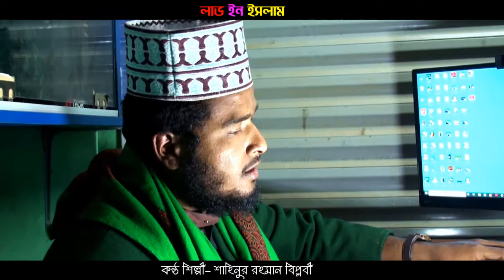কেয়ামতের আলামত এসে গেছে।। শাহিনুর রহমান বিপ্লবী।। লাভ ইন ইসলাম।।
কেয়ামত অবধারিত বিষয়। পৃথিবী সৃষ্টি হয়েছে, একদিন ধ্বংস হবে। মহান আল্লাহ পাকের এই ঘোষণা চিরন্তন। পৃথিবী ধ্বংসের দিনকে কেয়ামতের দিন হিসেবে আখ্যা দেয়া হয়েছে। হাদিসে এ দিনটির আসার বেশ কিছু আলামত বর্ণন করা হয়েছে। আলামতগুলো জানিয়েছেন, নারীর সংখ্যা বৃদ্ধি পাবে, বাড়বে পুরুষ।

নবী সা. বলেন, ‘কিয়ামতের আলামত হচ্ছে, মহিলার সংখ্যা বৃদ্ধি পাবে এবং পুরুষের সংখ্যা কমে যাবে। এমনকি পঞ্চাশ জন মহিলার দেখাশুনার জন্যে মাত্র একজন পুরুষ থাকবে।’ বুখারি, অধ্যায় : কিতাবুল ইলম

এই হাদিসের ব্যাখ্যায় বলা হয়েছে, কেয়ামতের পূর্বে ফিতনার সময় ব্যাপক যুদ্ধ হবে। যুদ্ধে যেহেতু কেবল পুরুষেরাই অংশগ্রহণ করে থাকে তাই যুদ্ধে অংশগ্রহণ করে পুরুষেরা অকাতরে নিহত হবে। ফলে পুরুষের তুলনায় নারীর সংখ্যা বৃদ্ধি পাবে, ইমাম ইবনে হাজার আসকালানি র. এই মতটিকে প্রত্যাখ্যান করে বলেন, হাদিসের প্রকাশ্য অর্থ হলো, কোনো কারণ ছাড়াই শুধু কিয়ামতের আলামত হিসেবে নারীর সংখ্যা বৃদ্ধি পাবে। আল্লাহ তায়ালা আখেরি জামানায় পুরুষের তুলনায় বেশি নরী সৃষ্টি করবেন। বর্তমানে এ আলামতটি প্রকাশিত হতে দেখা যাচ্ছে। কোনো কোনো দেশে জরিপ করে দেখা গেছে, পুরুষের তুলনায় নারীর সংখ্যা অনেক বেশি। ভবিষ্যতে আরো বৃদ্ধি পাবে। মোটকথা স্বভাবগত ও যুদ্ধ উভয় কারণে পুরুষের সংখ্যা কমতে পারে।

ধর্ষণ-ব্যভিচার বৃদ্ধি পাবে

আল্লাহ ও রাসুল সা. ব্যভিচার হারাম করেছেন। এটি হারাম হওয়া অতি সুস্পষ্ট বিষয়। এমন কোনো মুসলিম নারী পুরুষ পাওয়া যাবে না যে এর হারাম হওয়া সম্পর্কে অবগত নয়। আল্লাহ তায়ালা বলেন, ‘আর তোমরা ব্যভিচারের কাছেও যেও না। নিশ্চয় এটা অশ্লীল কাজ এবং খুবই মন্দ পথ।’ সুরা বনি ইসরাইল : ৩২

ব্যভিচারের ইহকালীন শাস্তি হলো বিবাহিত হলে রজম করা তথা পাথর মেরে হত্যা করা। আর অবিবাহিত হলে একশত বেত্রাঘাত করা। সহিহ বুখারিতে সামুরা বিন জুনদুব রা. হতে বর্ণিত রাসুল সা. এর স্বপ্নের দীর্ঘ হাদিসে কবরে ব্যভিচারীর ভয়াবহ শাস্তির বর্ণনা এসেছে। তিনি বলেন, ‘আমরা একটি তন্দুর চুলার কাছে গেলাম। যার উপরিভাগ ছিল সংকীর্ণ এবং ভেতরের অংশ ছিল প্রশস্ত। তার ভেতরে আমরা কান্নার আওয়াজ শুনতে পেলাম। দেখতে পেলাম, তাতে রয়েছে কতগুলো উলঙ্গ নারী-পুরুষ। তাদের নিচের দিক থেকেই আগুনের শিখা প্রজ্বলিত করা হচ্ছে। অগ্নিশিখা প্রজ্বলিত হওয়ার সাথে সাথে তারা উচ্চস্বরে চিৎকার করছে। রাসুল সা. কারণ জানতে চাইলে ফেরেশতাদ্বয় বললেন, এরা হলো আপনার উম্মাতের ব্যভিচারী নারী পুরুষ।’ বুখারি অধ্যায় : কিতাবুত তাবির।

কিয়ামতের পূর্বে উম্মতে মুহাম্মাদীর মধ্যে এই পাপের কাজটি ব্যাপকভাবে ছড়িয়ে পড়বে। নবী সা. বলেন, ‘নিশ্চয় কিয়ামতের অন্যতম আলামত হচ্ছে ইলম উঠিয়ে নেয়া হবে এবং মানুষের মাঝে অজ্ঞতা বিস্তার লাভ করবে, মদ্যপান ছড়িয়ে পড়বে এবং মুসলমানেরা ব্যভিচারে লিপ্ত হবে।’ বুখারি, অধ্যায় : কিতাবুল ইলম।

তিনি আরো বলেন, ‘আমার উম্মাতের একটি দল জেনাকে হালাল মনে করবে।’ বুখারি, অধ্যায় : কিতাবুল আশরিবা।